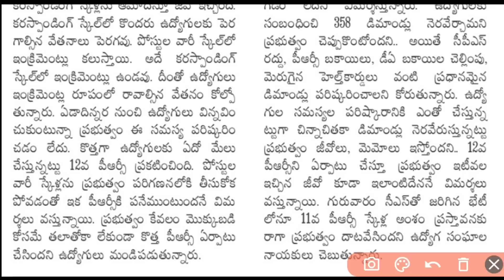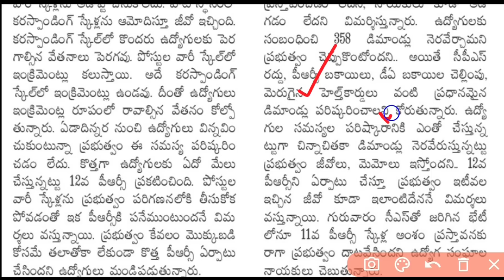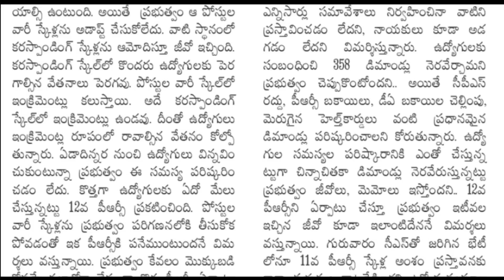ఏపీ ప్రభుత్వ ఉద్యోగులకు 12 వ పీఆర్సీ ప్రకారంగా పోస్టులను బట్టి Pay Scales రూపకల్పన | 12th PRC,DA